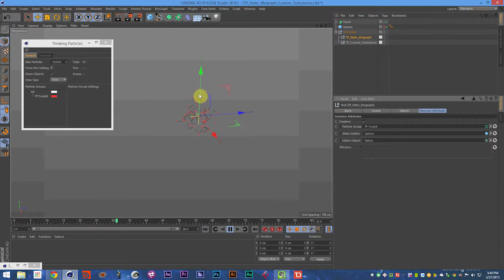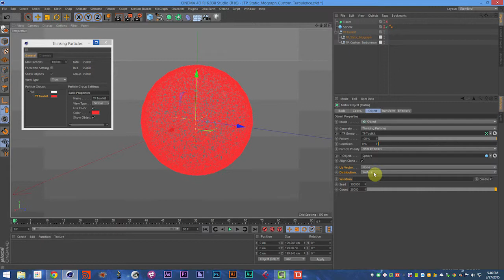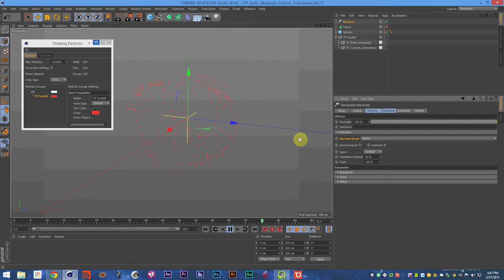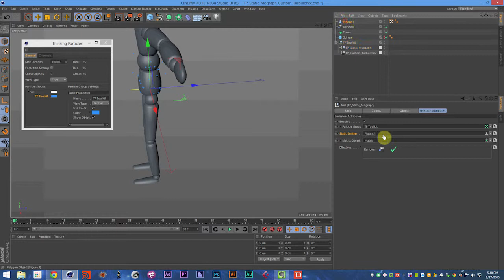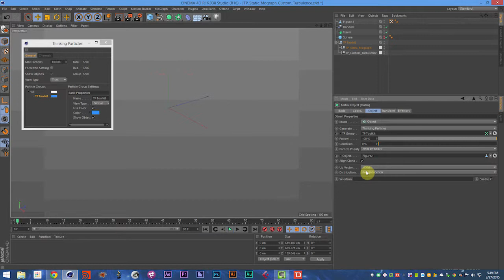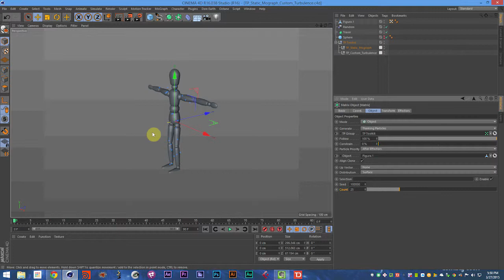TP Toolkit Visual Documentation Series: TP Static Mograph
This video is from the TP Toolkit Visual Documentation series.